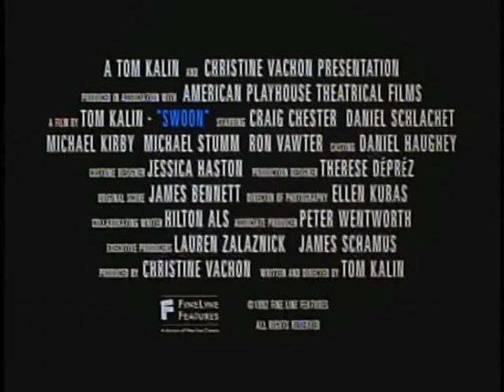Swoon (1992) Trailer | Tom Kalin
Tom Kalin directed this black-and-white study of the infamous Leopold and Loeb case, a case told before in two previous films -- Rope (Alfred Hitchcock, 1948) and Compulsion (1959, starring Orson Welles). In 1924, in Chicago, Nathan Leopold Jr. and Richard Loeb, two 18-year-olds, kidnapped and murdered the 13-year-old Bobby Franks, immediately killing him and then stuffing his naked body up a culvert.

The motive for the crime was simply that they wanted to prove to themselves that they were smart enough to get away with it. The previous film versions downplayed Leopold and Loeb's homosexuality, but Kalin's version explores their possible psychosexual motivations. Loeb (Daniel Schlachet) is calculating intellectual, while Leopold (Craig Chester), the amateur ornithologist, is emotional and weak. In love with Loeb, Leopold is willing to do anything for him, and when Leob uses the withholding of sex as a prompt, Leopold is even willing to commit murder to have his sexual desires satisfied by Loeb.

Swoon is a chilling yet fascinating film.